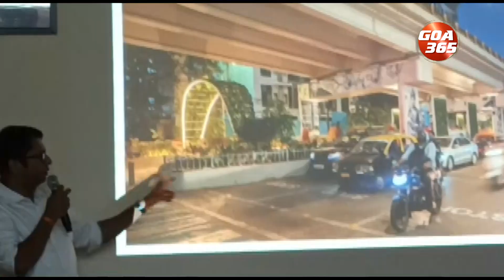Presentation of the new master plan